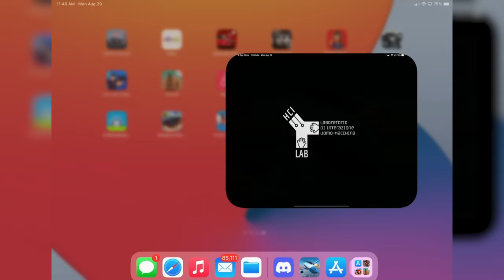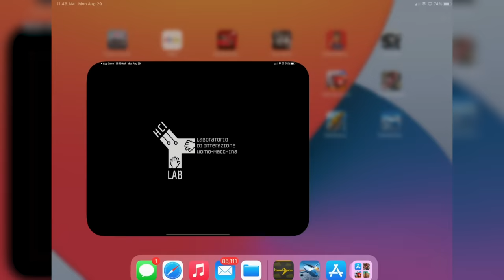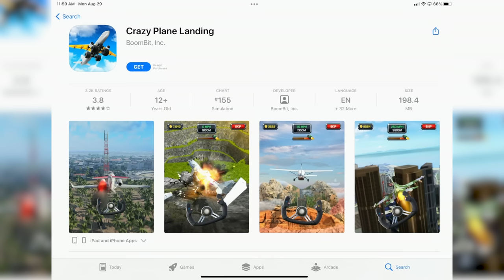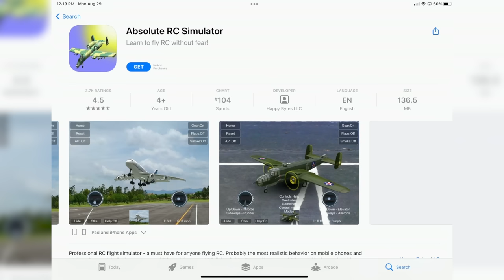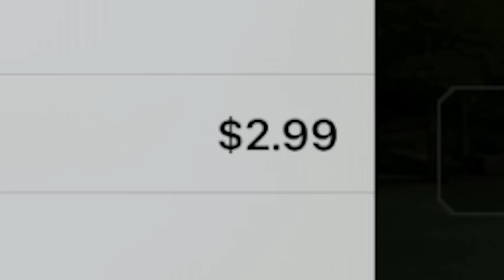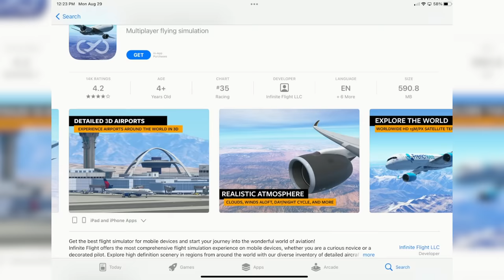These Mobile Weird Plane CRASH Games Help You Become a Better Pilot...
These Mobile Plane CRASH Games Help You Become a Better Pilot on The App Store...  (Mobile App Store) Today Camodo Gaming is checks out plane games and other cheap driving games on Steam.